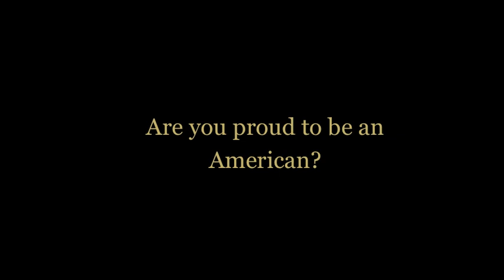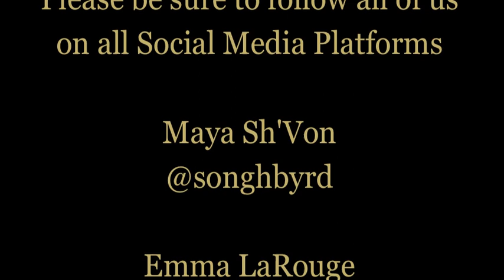Are you proud to be an American?